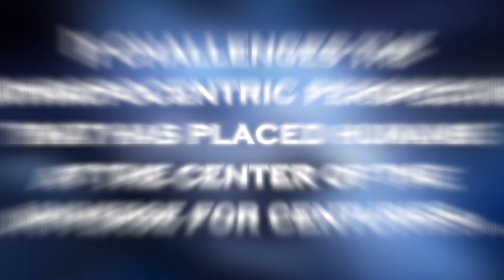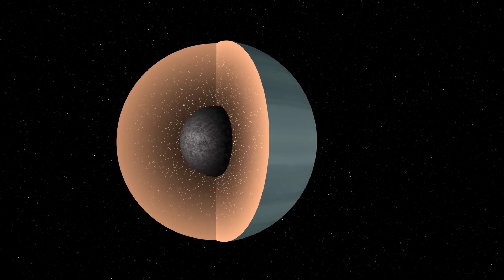James Webb Telescope Announces Clearest Image of Proxima B's Surface